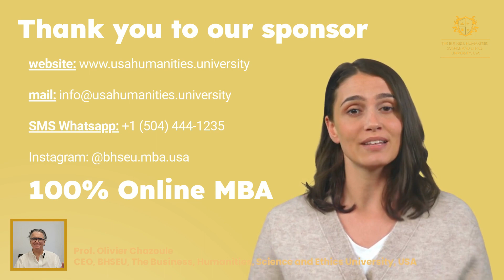IS AI MORAL ?????